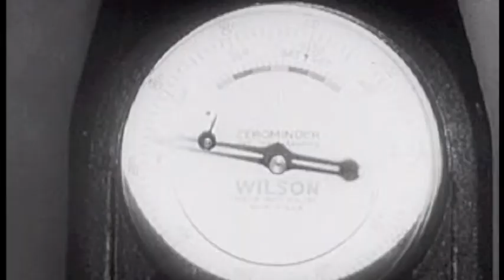Sound Subtraction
In film class recently we had to look through files of public domain footage, put them together, and then replace the audio with our own. I turned in my project and this was the finished result. I hope you all like it.